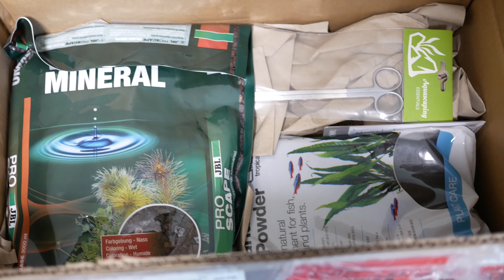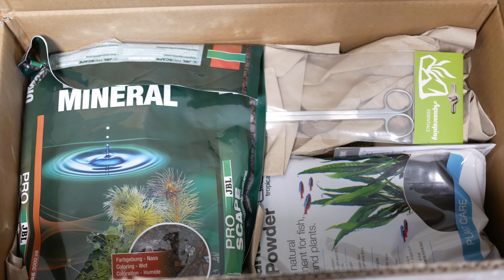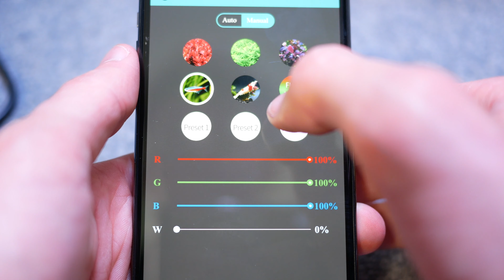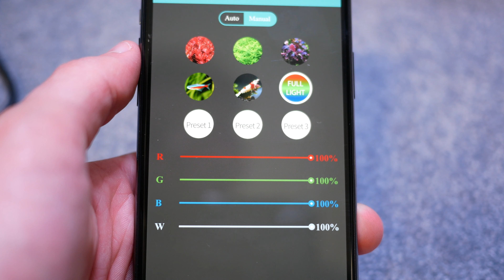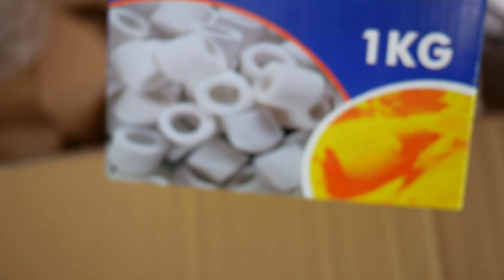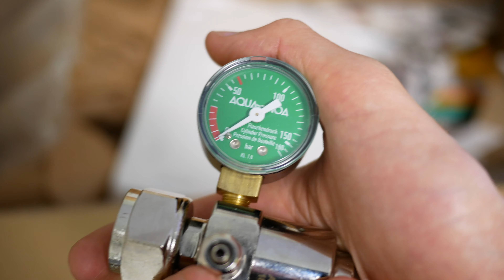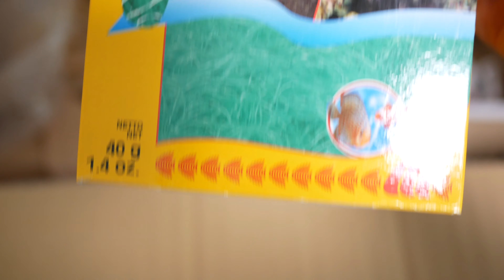20l Nano Aquascape Einrichten | Mini M | Crowncheck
Viel Spass mit em neue Video